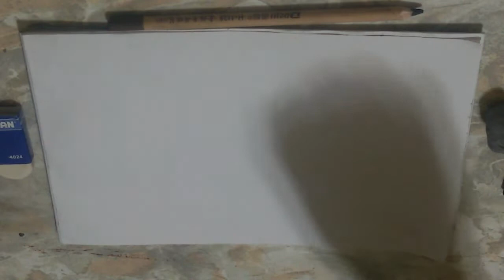رسم منظر طبيعى بالفحم مع فهمى فتحى